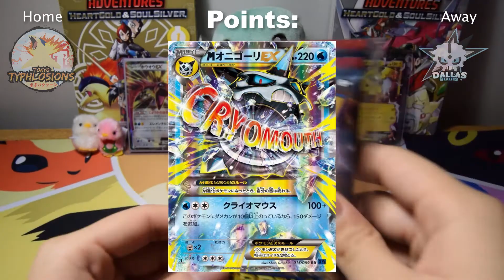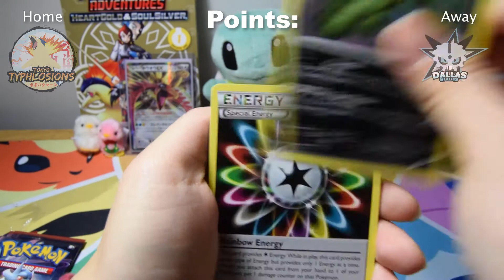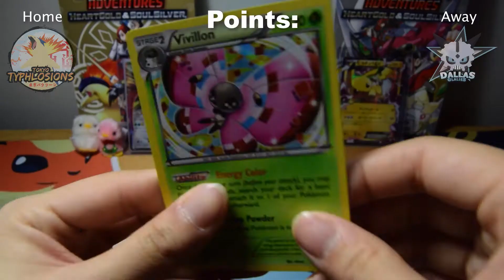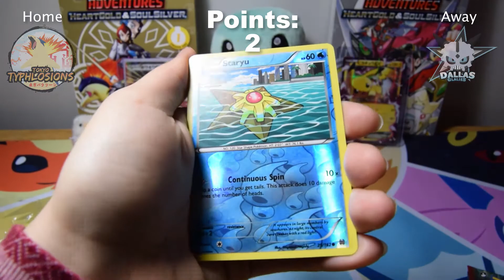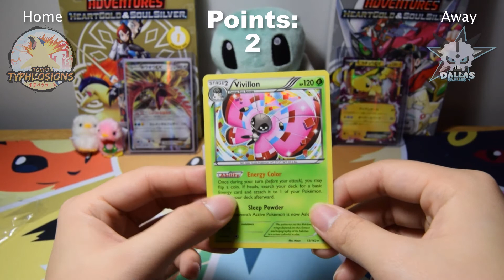MLPB Week 1: VS Shiny Hunter Zach (Break Through) || JAT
So sorry, I re-uploaded the video because of an editing error. So sorry.  Hey guys what's up?  I'm SUPER EXCITED FOR THE FIRST BATTLE OF THE MLPB SEASON 2 FOR THE TOKYO TYPHLOSIONS!  Today we'll be facing off against Shiny Hunter Zach TCG (SHZTCG) and his Dallas Glalies!  I hope you guys are hyped for this season!

Chill out with the homie

Kik: @Jacksterng
Skype: Flamepaintlolz

★ Convenient Information ★